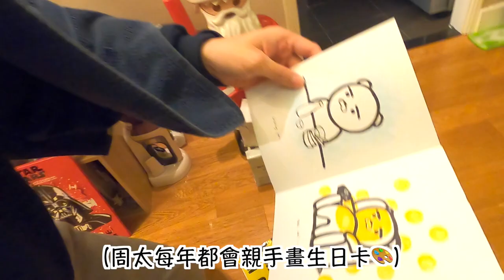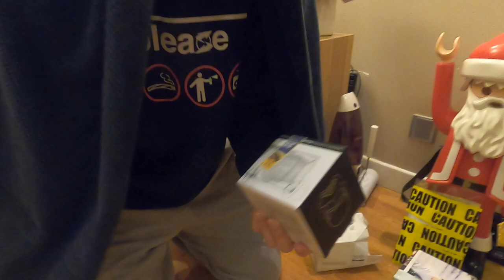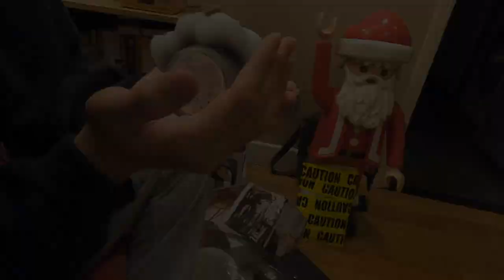[Vlog] 慶祝老公生日特輯 Birthday Celebration in Hong Kong [eng sub]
周生繼續18歲生日了﹗今年周太同周生去左邊度、做D咩呢？立即收睇啦
（影片攝於一月，當時仲未爆發肺炎，所以無帶口罩）